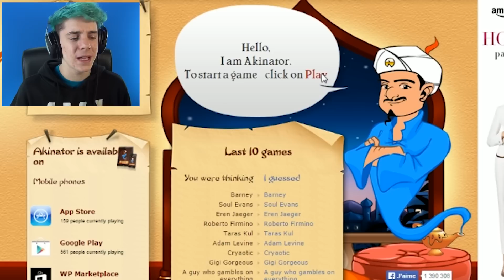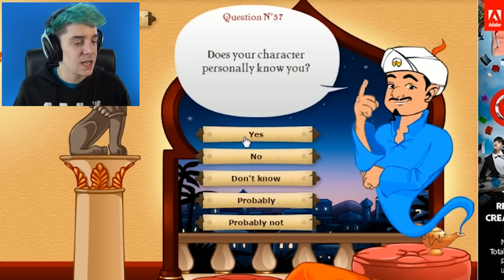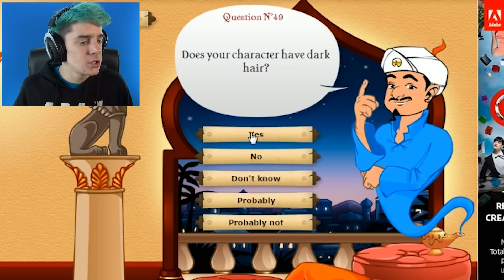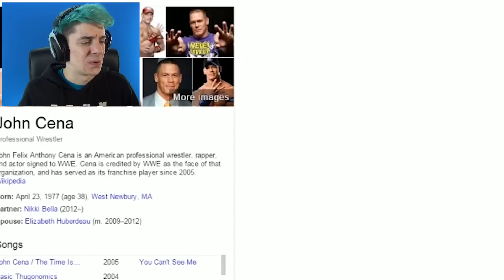CAN YOU GUESS ME? | Akinator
Can the magical genie Akinator guess me?!?!